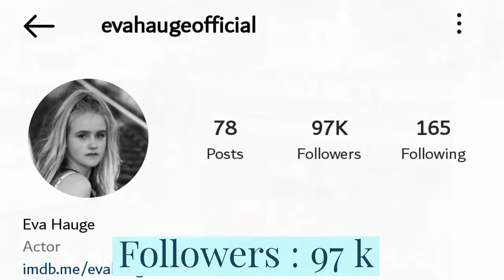|Eva Hauge Actress| Age Height Career Complete Biography AMERICAN TV